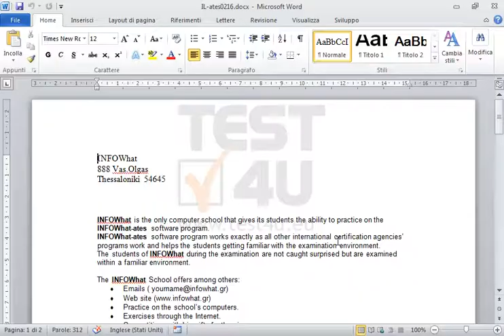Cambia la visualizzazione del documento in Bozza.